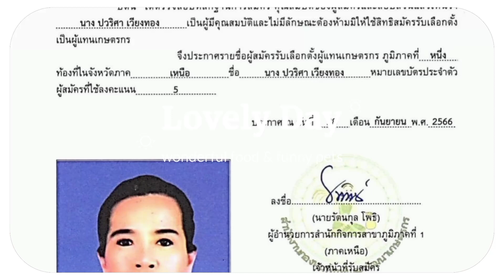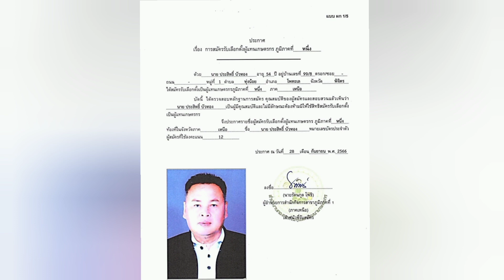เบอร์๑๒ผู้สมัครรับเลือกตั้งเป็นผู้แทนเกษตรกรของสมาชิก กฟก.ภาคเหนือ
เบอร์๑๒ ผู้สมัครรับเลือกตั้งเป็นผู้แทนเกษตรกรของสมาชิก กฟก.ภาคเหนือ